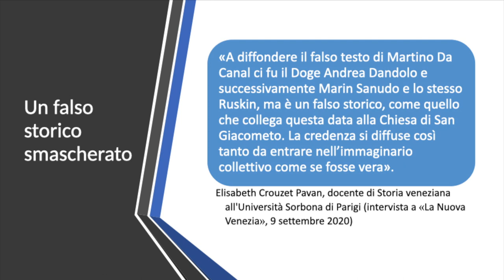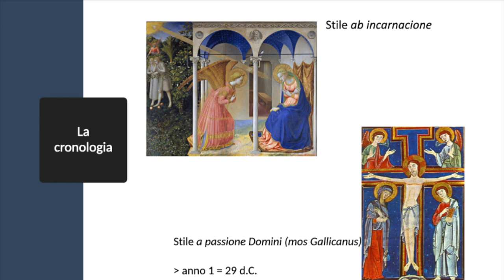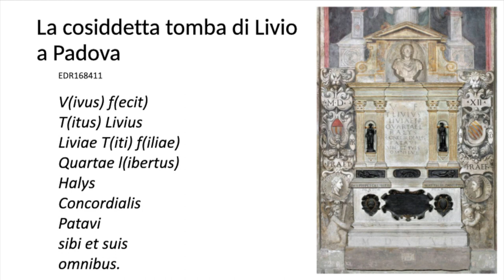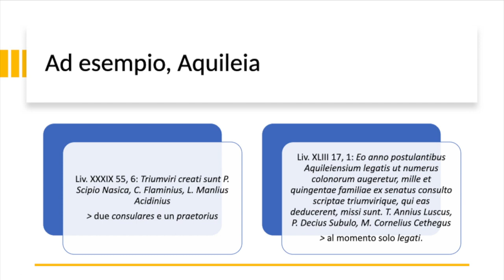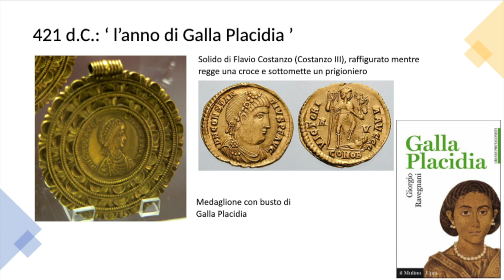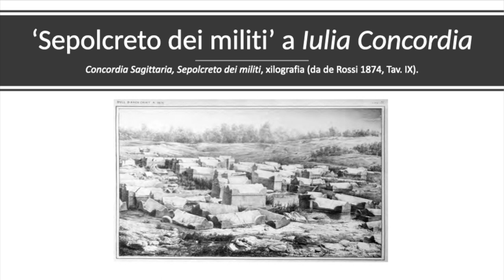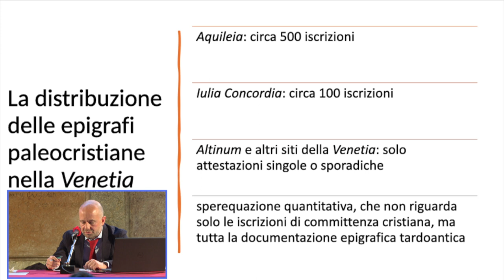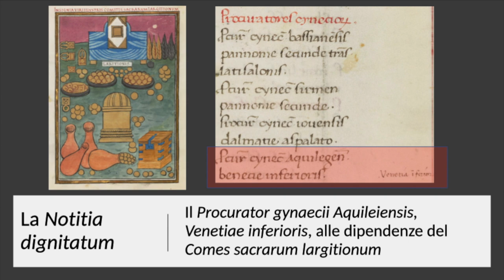Prima di Venezia e la prima Venezia (II lezione) - Corso di Archeologia dell'Ateneo Veneto 2022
Ateneo Veneto, Venezia 1600
CORSO DI ARCHEOLOGIA 2022  - Prima di Venezia e la prima Venezia
(diretto da Margherita Tirelli)

Oltre la leggenda. Il 421 d.C. nella Venetia
Relatori: Giovannella Cresci, Università Ca’ Foscari Venezia
Lorenzo Calvelli, Università Ca’ Foscari Venezia

Saluto di Filippo Maria Carinci, Vice Presidente Ateneo Veneto

Venezia oltre la leggenda, oltre la fatidica data del 25 marzo 421 d.C.
La seconda lezione del Corso di Archeologia è diretta in primo luogo ad isolare i dati costitutivi della leggenda delle origini romane di Venezia, per comprendere le modalità della sua “costruzione”:
Giovannella Cresci e Lorenzo Calvelli richiameranno poi le coordinate storiche generali del 421 d.C., un anno ‘anonimo’ per la macro-storia romana; infine verrà illustrata la situazione della Venetia tra IV e V sec. d.C., per come emerge dalle fonti letterarie e dalle evidenze documentarie.